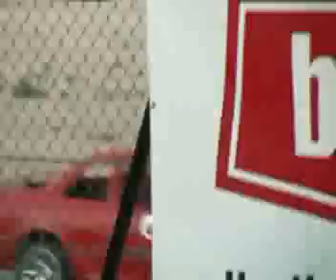Sandia Mini Stock Heat Race July 12,2008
Heat 2 Mini Stocks at Sandia Motorsports Park, Albuquerque, New Mexico.